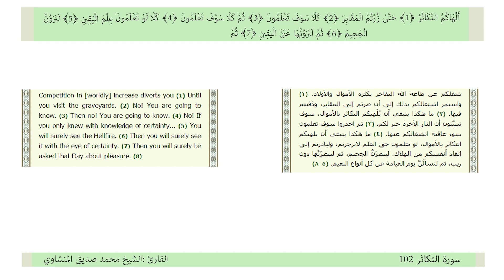تفسير سورة التكاثر بأللغة العربية والانكليزية